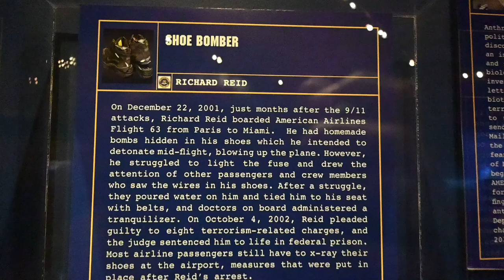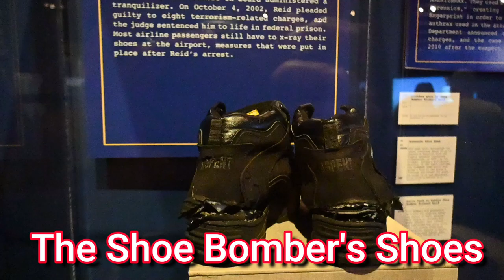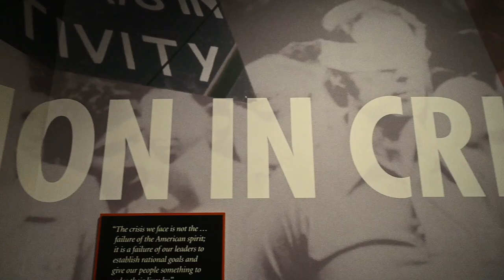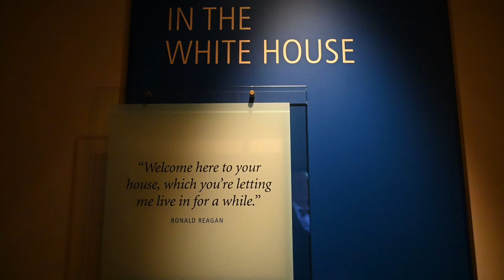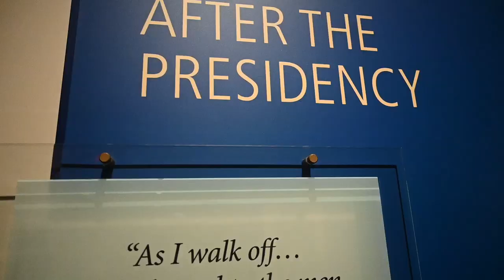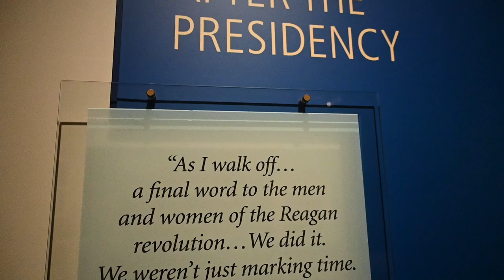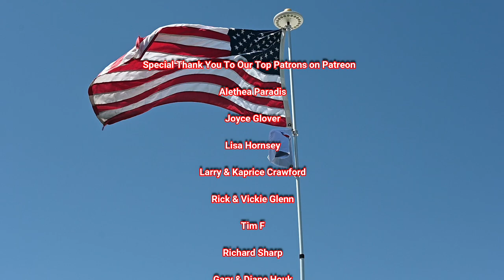Ronald Reagan Museum and Library & FBI Exhibit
This week, we visited the Ronald Reagan Museum and Library in Simi Valley, California. It is the perfect time to visit. This year is the 40th anniversary of the inauguration of Ronald Reagan who was the 40th President of the United States. In addition, there was a very cool FBI exhibit to see.

Here is how you can help us help Veterans:
3. Donate on PayPal (100% of funds through PayPal go directly to Veterans) (Scroll down to PayPal and click on the Donate button.
4.
5.
7. Watch our videos
9. Like our videos 👍
10. Share our videos

Alethea Paradis
Joyce Glover
Tim F
Richard Sharp
Gary & Diane Houk
Chris Mayers
Amy Jones
Gregory Kemper